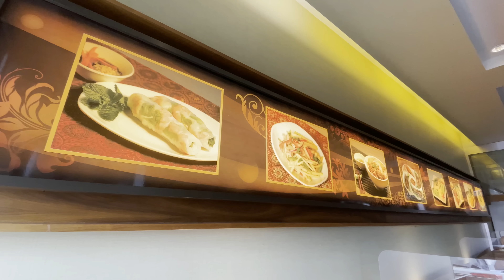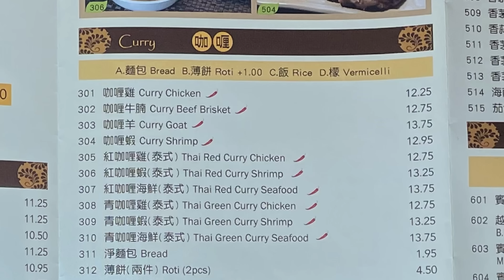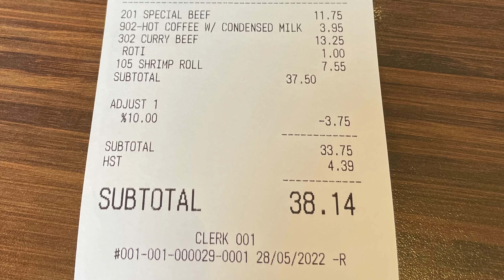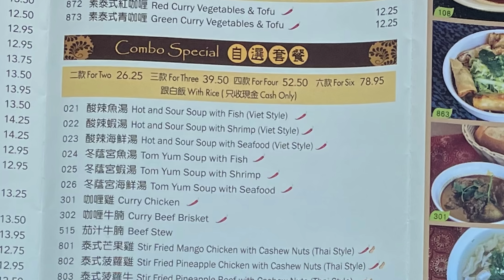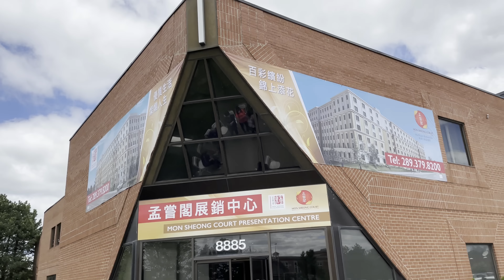越南🇻🇳泰國🇹🇭特色美食[越泰盞]越南牛肉粉🐮Pho Pad Thai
[抗疫時期] 餐館室內堂食重啟
越泰盞 Pho Pad Thai
20 Apple Creek Blvd Unit 2
Markham
食物介紹：
越南牛肉粉
咖喱牛腩
越式咖啡
蝦卷